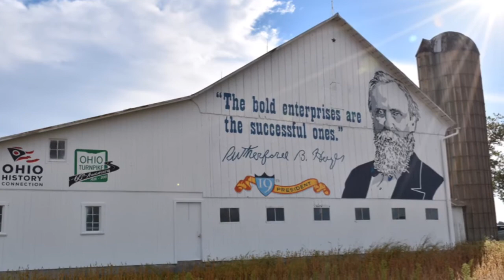Barn Artist paints Massillon-McKinley rivalry